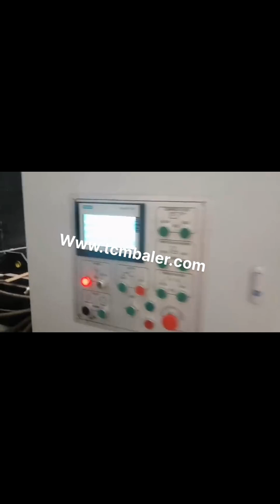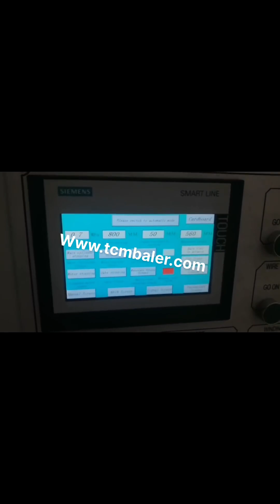new baler machine in cardboard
New Baler Machine Cardboard Scraps Peru, New Baler Iceland, Alibaba.com offers 1,641 new baler machine cardboard scraps products. such as free samples. Cardboard Balers for Sale View New Used Balers Bahrain, Norway, New Cardboard Baler Machines in the SJF eStore. SJF also carries several models of new cardboard balers in our eStore to suit different environments. View new Bramidan balers in our eStore. New Bramidan cardboard compactor prices start at $5,300.00; View new Ver, Tech balers in our eStore. New Ver, Tech cardboard compactor prices start at $9,600.00 Baling Machines In Businesses Today Tuvalu, Cardboard Balers Croatia, There are many reasons for installing baling machines in businesses, which produce a constant stream of cardboard and, or plastic. Saving money is often the key reason for installing baling machines. This is achieved with the removal of cardboard and plastic bins, which are rendered useless when a baling machine is installed. Cardboard Packages Baler Machine Italy, Cardboard Singapore, Cardboard packages baler and paper machine are the typical machines during the process. Cardboard packages baler can compress large amount of cardboard packages scraps into dense bales for cost and space saving in transportation and storage. So it is a necessary machine, New Used Cardboard Balers for Sale UK, Baler Austria, BE Equipment offers a wide variety of reconditioned and used cardboard balers, metal balers, paper balers, plastic bottle balers, UBC balers, bimetal balers, aluminum can balers, shrink wrap balers, and foam balers as well as other baling equipment and baling systems., BE Equipment, Inc. Cardboard baler Machines For Sale Japan, Cardboard Balers Indonesia, Cardboard Baler Machines For Sale. Apr 12, 2017, Baling Equipment Guide., A cardboard baler could replace a skip and multiple bins, freeing up space for a new seating or storage area. A cardboard baler is flexible enough to be placed as close to the source of waste cardboard as possible. Previously it may have taken a short walk from the, New and Used Vertical Balers and Downstroke Balers Poland, Seychelles, 2020, 3, 20Brand New Vertical baler. Plugs into regular 110V Outlet. Used for Cardboard or there is a version that is designed for Textiles. MORE INFO, $4995 and $5245, Sample of our new and used Vertical Balers for sale, Many Balers in Stock. Many different sizes and voltages available. Cardboard Balers Compactors South Africa, Vertical Baling Presses Albania, Large vertical industrial cardboard baling press. The HSM V, Press 820 Plus is a vertical baler machine with a small footprint. The machine produces around 2, 5 cardboard bales per hour. You can load your cardboard boxes and sheets into the machine by folding down the upper half of the door. Cardboard Balers Israel, Waste Management Equipment Uzbekistan, Our cardboard waste baler and other waste management compactors bale an impressive range of waste products from cardboard, plastics, paper, shrink wrap, PET, cans, general waste, rags, plastic drums, metal drums, tyres, glass, bottles, bumper bars, mattresses, plastic pipe and bulka bags amazingly all these things can be compacted by Autobaler. Baler machine for sale Czech, March 2020 Senegal, Explore 7 listings for Baler machine for sale at best prices. The cheapest offer starts at R 44 900. China New Style Cardboard Hydraulic Press Baler Finland, Korea, Baler, Baling Machine, Cardboard Baler manufacturer, supplier in China, offering New Style Cardboard Hydraulic Press Baler Machine, Dfs Hydraulic Metal Baling Shear Machine, Heavy Duty Shear, Hydraulic Heavy, Duty Scrap Metal Baling Cutting Shear for Hot Sale and